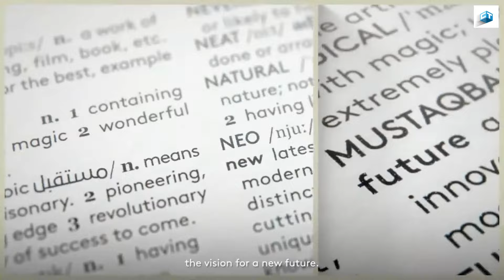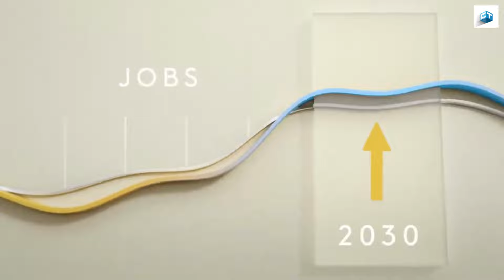NEOM CITY:Engineering the Future of Sustainable Urban Living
Welcome to NEOM City, Saudi Arabia - a breathtaking glimpse into the future of urban living! Join us on an exciting journey as we explore the remarkable civil engineering projects that make NEOM City a cutting-edge masterpiece of sustainable design and innovation.

In this video, we delve deep into NEOM's visionary urban planning, advanced transportation systems, and eco-conscious architecture. Discover how NEOM is setting new standards for eco-friendly development, powered by renewable energy, and committed to environmental sustainability.

Learn about "The Red Sea Project" and other engineering marvels that are transforming this city into a true urban utopia. From renewable energy to innovative desalination technologies, NEOM is setting the bar high for sustainable urban development.

Explore the city's commitment to research and innovation, fostering groundbreaking solutions for a brighter tomorrow. From breathtaking aerial views to stunning visuals of NEOM City's infrastructure, this video is your gateway to an engineering wonderland.

If you're as fascinated by civil engineering as we are, don't forget to hit the 'like' button and subscribe for more in-depth explorations of civil engineering wonders from around the world. We'd love to hear your thoughts and suggestions in the comments below.

Thank you for joining us on this extraordinary journey through NEOM City. Keep dreaming, keep building, and keep engineering the future!